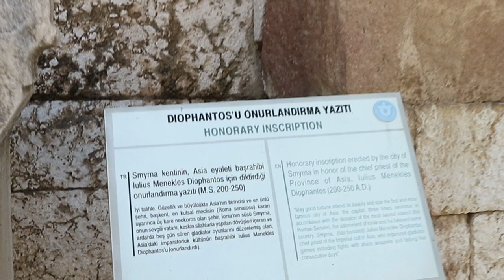Artist Date - Ep 04: Preparing for Photoshoots - Copying and Originality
This episode was recorded at the Agora Open Air Museum in Izmir, Turkey, where Iana and Pedro talk about their process for creating photo shoots and discuss the roles of copying and originality in learning and art creation.

Artist Date is a weekly show by dancer Iana Komarnytska and photographer Pedro Bonatto where they talk about travel, creativity, inspiration and living an artist’s life.

You can also listen to Artist Date as an audio podcast on your favorite podcast player.

Artist Date is brought to you by the Iana Dance Club, our online dance training platform where you can learn belly dance and other Middle Eastern styles guided by Iana, Pedro, and invited guests. Sign up for a free 7-day trial at:

Iana Komarnytska is an Ukrainian dancer and choreographer focusing on Middle Eastern and Central Asian dances.

Pedro Bonatto is a Brazilian photographer and musician focusing on ethnic fashion, travel and world cultures.